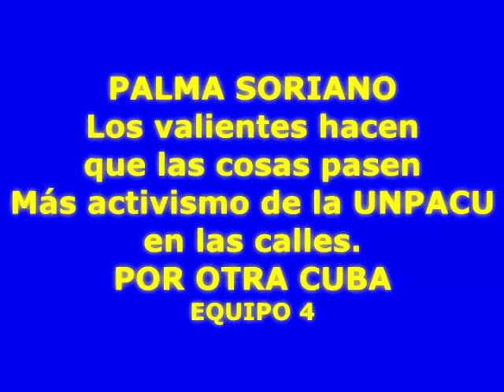Activistas en las calles llevando información a la población en Palma Soriano (Cont.)